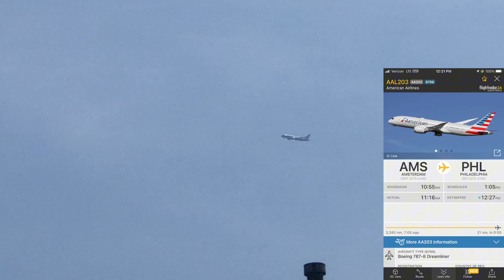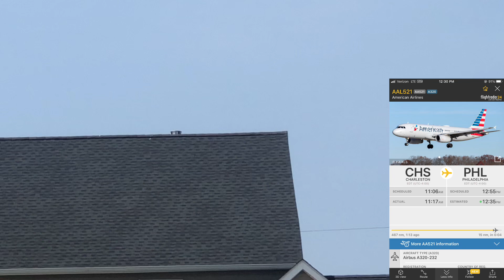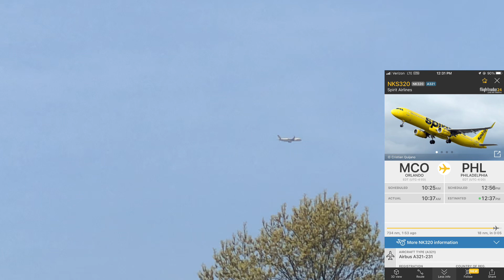Planespotting near my house 5!